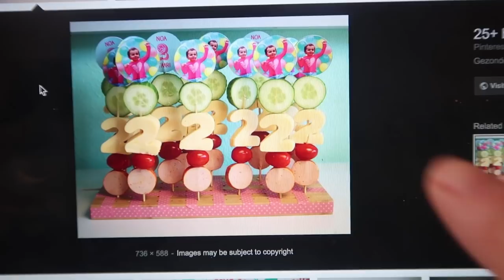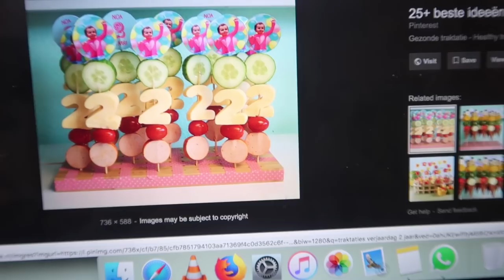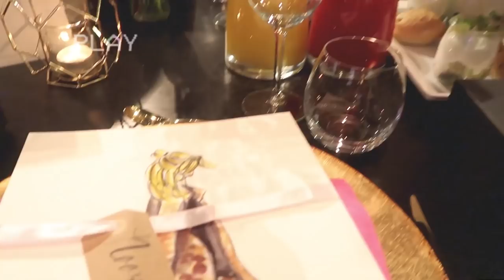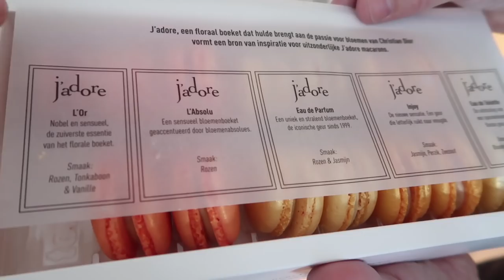WANNEER KRIJGT OLIVIA EEN BROERTJE OF ZUSJE?! 👶🏼 VLOG 235 ⭐ QUEEN OF JETLAGS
Hi guys! Deze week ben ik thuis in Amsterdam. Olivia viert haar verjaardag op de creche en ik maak foto's voor Instagram in een museum samen met Bibi en Sander.